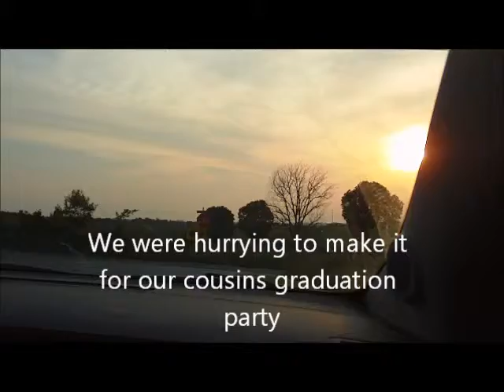Cally and Amber Road Trip Day 9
Nashville, TN - Springdale, AR